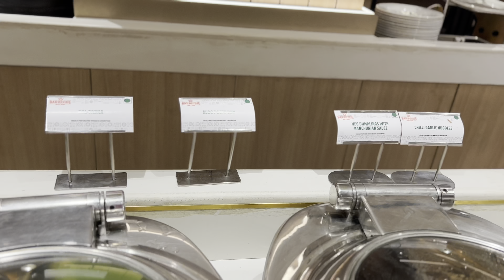Barbeque Nation Unlimited Buffet in just 599₹ || Unlimited food & kebab ||food kolkata 😳😳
BBQN is famous Restaurant chain,opening hours 12.00pm to 4pm ,6pm to 10 pm, BARASAT Dak banglow more,N-19,Jessore Rd,Kolkata West Bengal-700124,One of the leading casual dining chains in INDIA, please see this video and please subscribe my channel, please share,